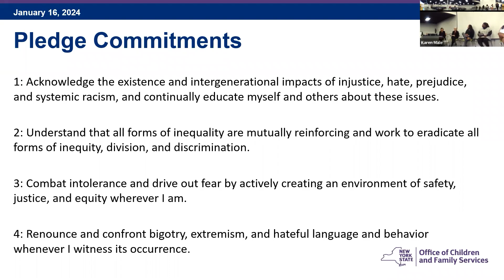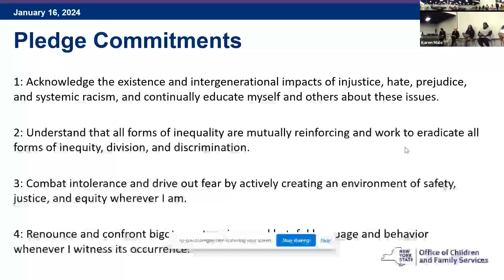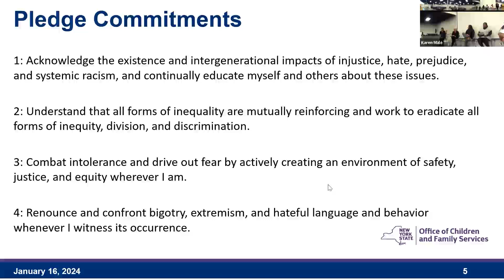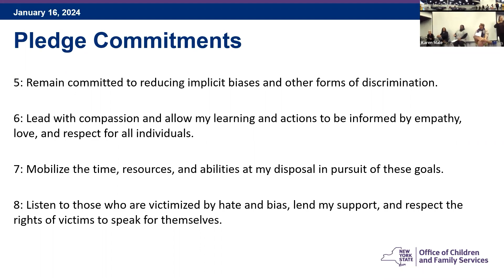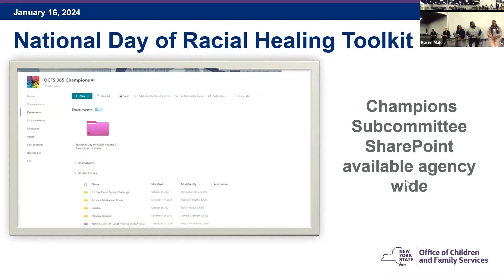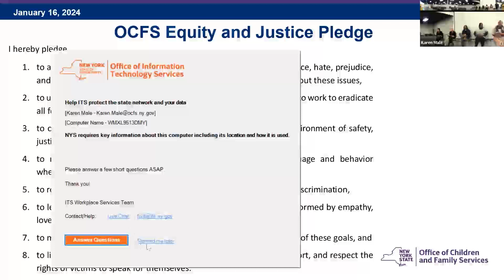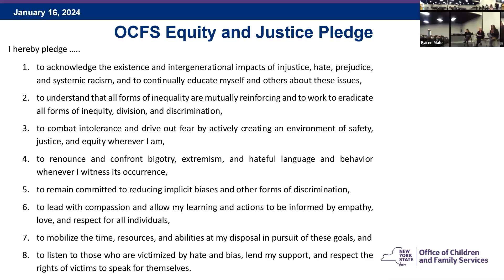Day of Racial Healing Discussion: How We Heal